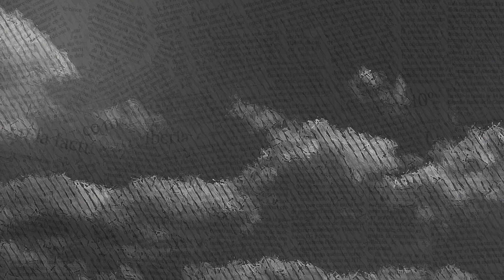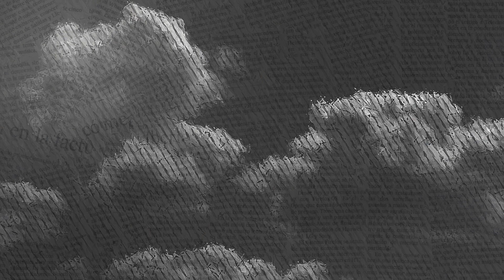cupid's chokehold 𝙨𝙡𝙤𝙬𝙚𝙙